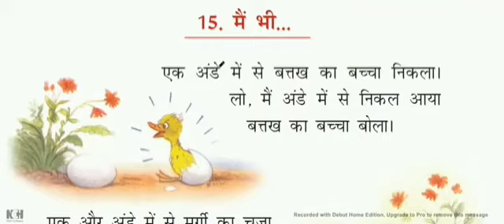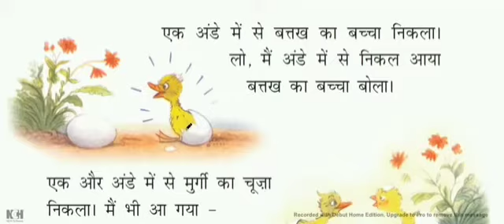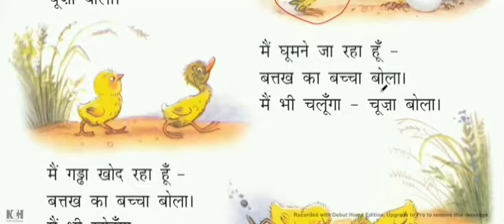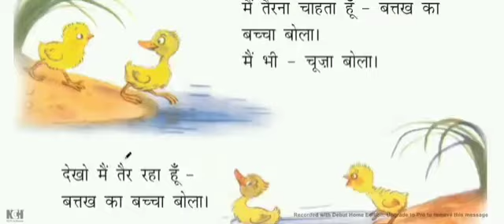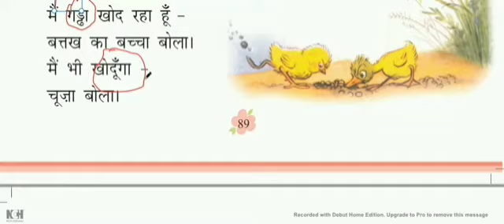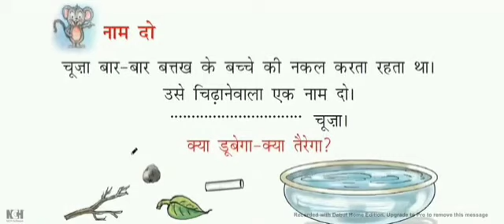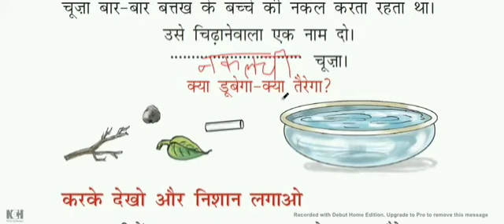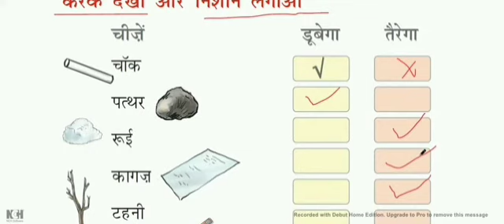Rukmin School@Class-1st#Subject-Hindi_Topic-15. मैं भी....